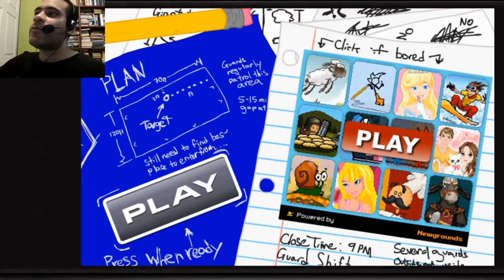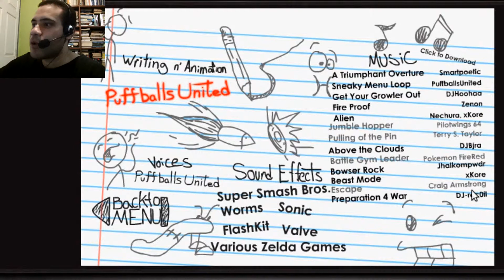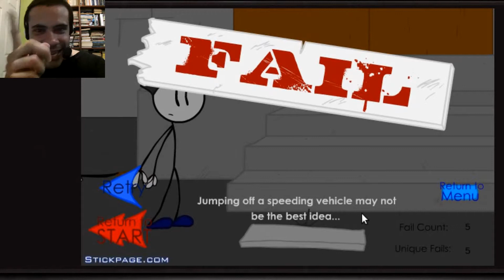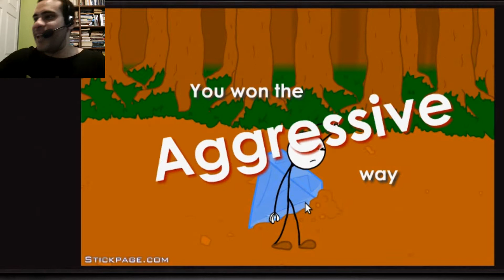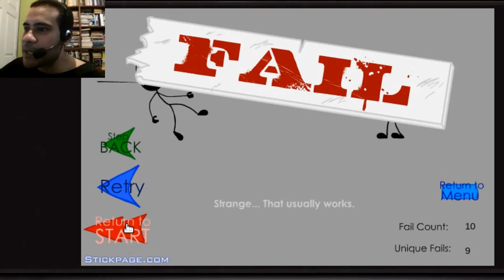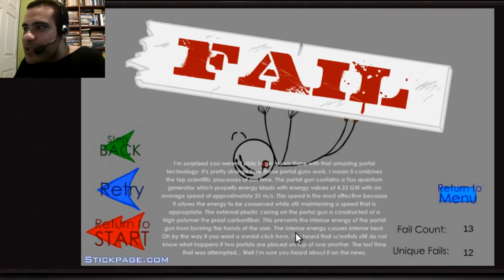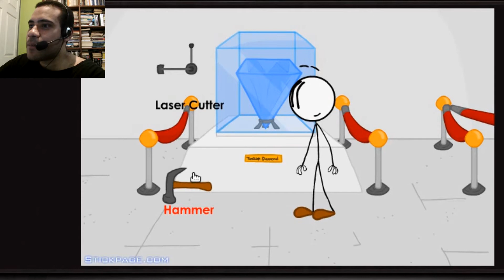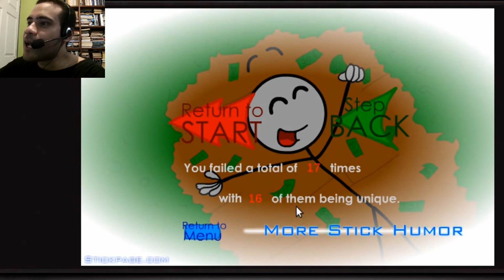Stealing The Diamond - Parte 1: ¿Quien dijo Pantera Rosa?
El Panfilo ataca de nuevo, y esta vez, va con todo a por el diamante más diamantoso del museo. ¿Podrá robarlo y hacerse muchimillonario?

¿Quieres mandarme un fanart? Los mejores dibujos aparecerán en cada video.